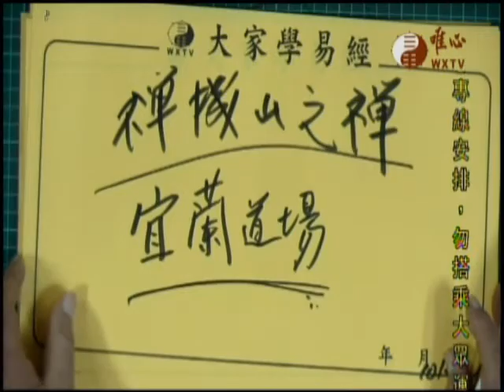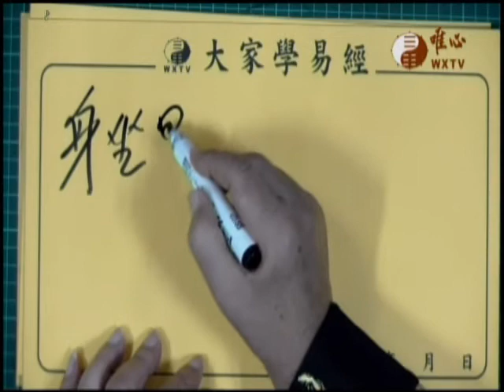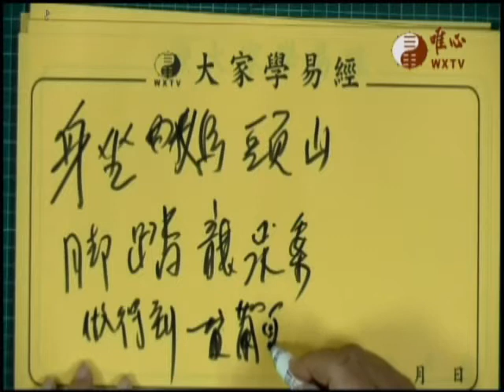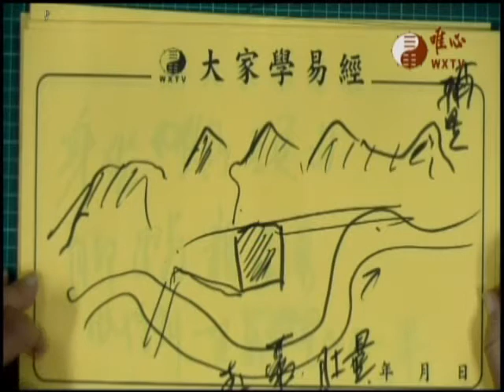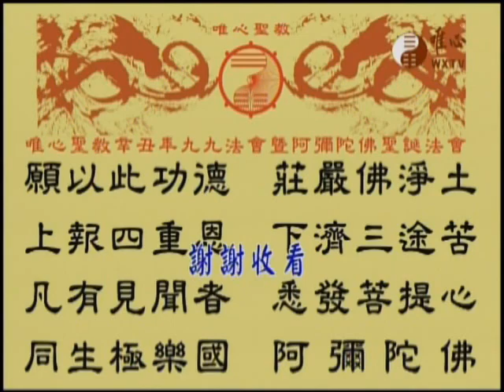唯心天下事3469混元禪師寶誥王禪老祖天威